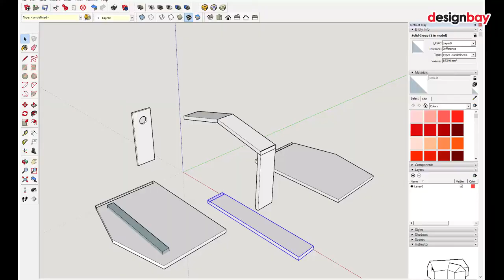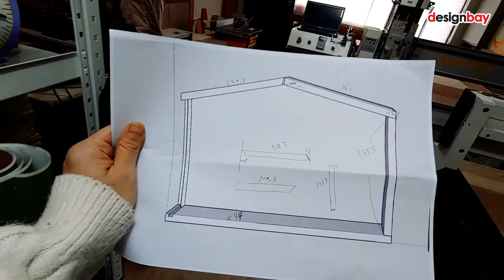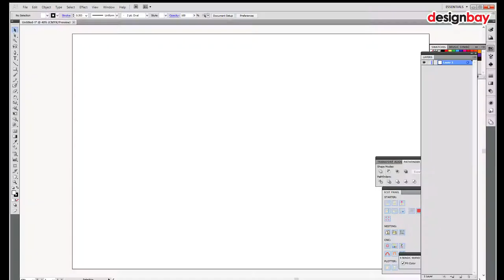DIY Mailbox - Simple Woodworking Ideas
I made a mailbox for my shop.